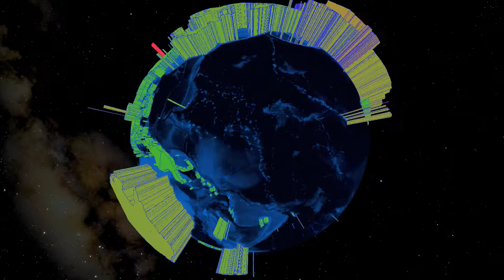DigitalSky 2 Advanced Planetarium and Digital Fulldome Visualization Software: What's New Demo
A collection of real-time clips from DigitalSky 2 software. This incredible software flies through the universe with the world's largest collection of data sets. Definiti theaters around the world rely on DigitalSky software for showing audiences the wonders of space, ultra-high resolution playback shows, and their own creations using the production tools of the software.